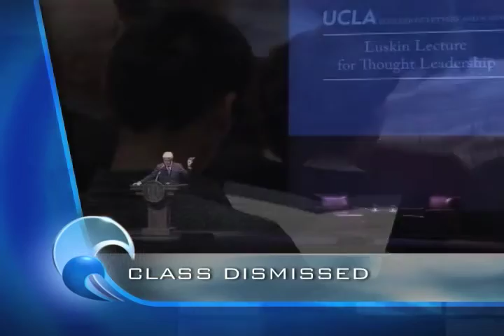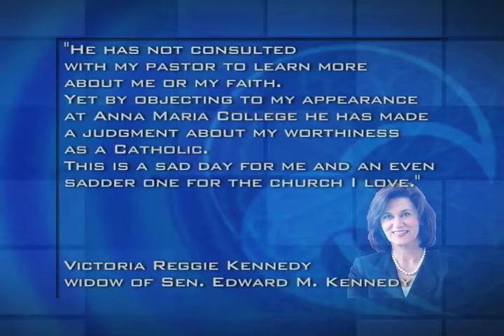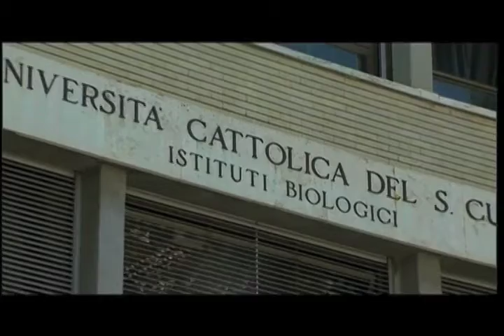Currents - Commencement controversies at Catholic colleges. 05/3/12)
Commencement controversies at Catholic colleges.Plus, if you're still single -- is it time to panic?And, a blind activist wants out -- of his home country.